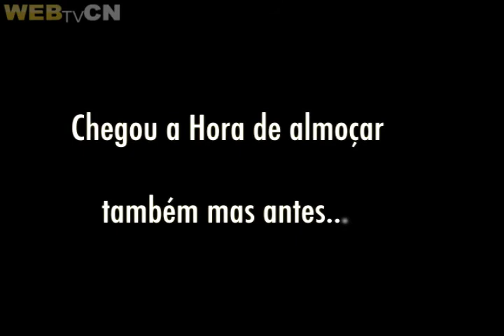Almoço da equipe da WebTVCN durante a assembleia da CNBB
Leandro, membro da equipe da WebTVCN, mostra o almoço da equipe da WebTVCN durante a assembleia da CNBB.